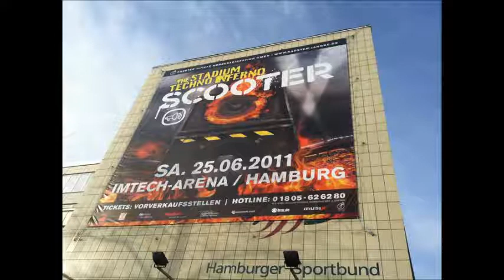Scooter - The Question Is What Is The Question ( Stadium Techno Inferno).